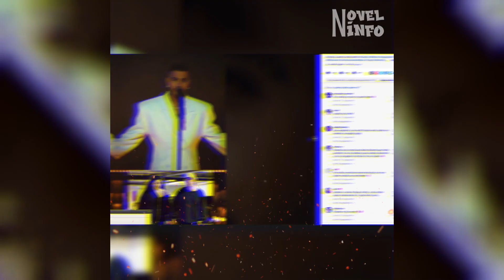ROSALIA CAMBIO A RAUW ALEJANDRO POR ESTE ACTOR GRINGO.